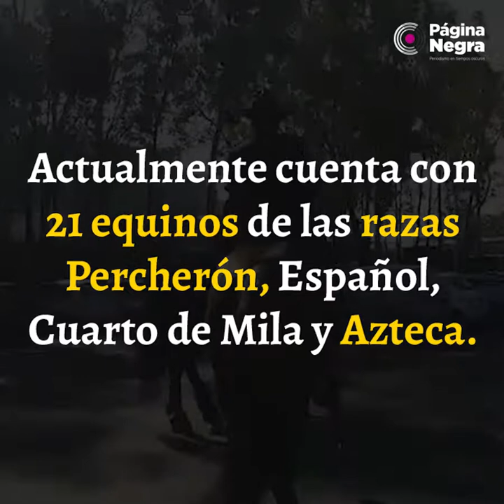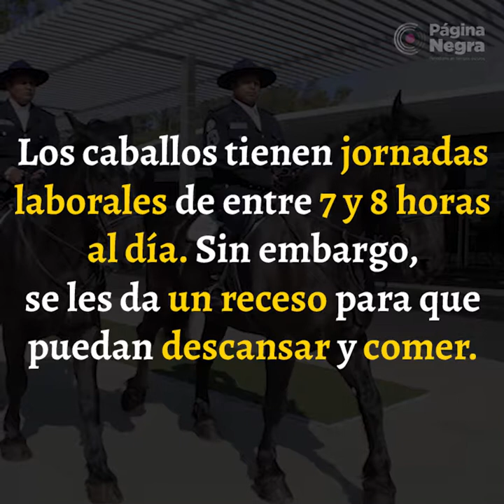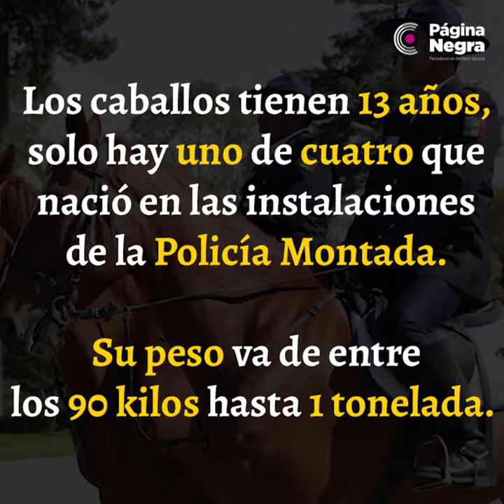Conoce a la Policía Estatal Montada de Puebla.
La Policía Estatal Montada de Puebla: cuenta con 34 uniformados y 21 equinos de las razas Percherón, Español, Cuarto de Milla y Azteca.

Los policías están capacitados para actuar ante cualquier eventualidad y tener control del caballo.